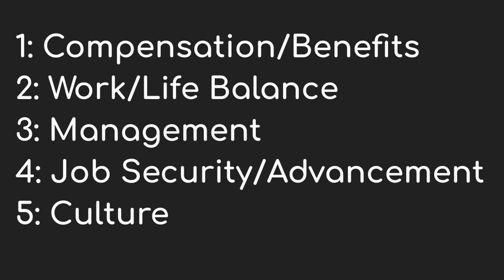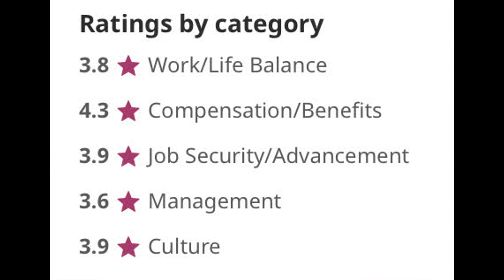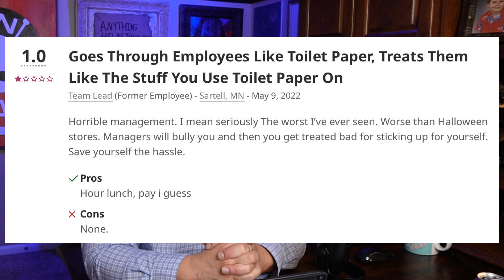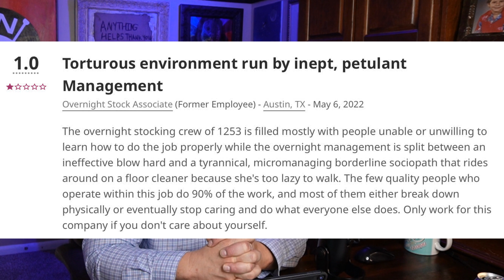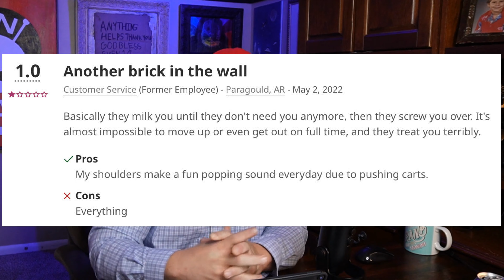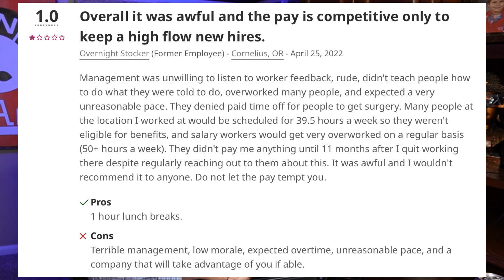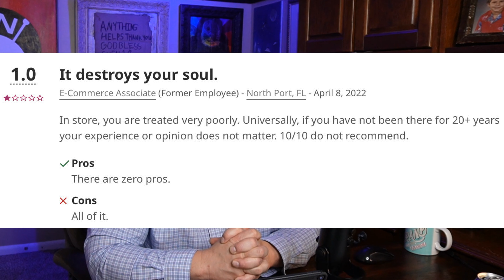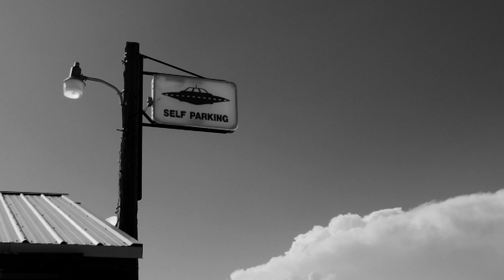Why People are Quitting Their Job at Walmart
From bad managers to low pay and lousy schedules. This video focuses on why people decide to quit their job at Walmart.